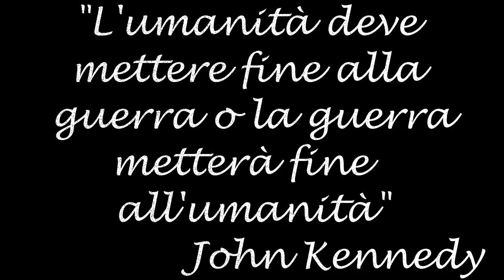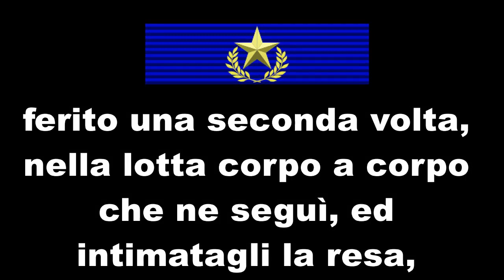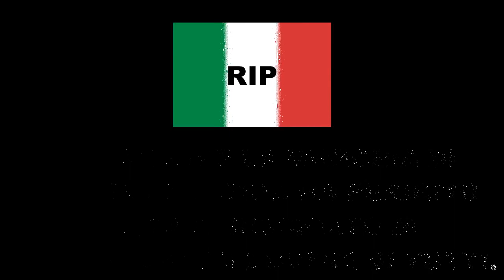Come morivano gli arditi in battaglia - Tenente De Simone Ruggero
Medaglia d’Oro al Valore Militare con la seguente motivazione: in commutazione della Medaglia d’Argento concessagli col decreto luogotenenziale 11 aprile 1918: comandante di un plotone di assalto accorso in difesa di una posizione fortemente attaccata dal nemico, ferito alla bocca da una scheggia di granata continuava a tenere il comando del proprio reparto, incitando e trascinando coll’esempio, sotto un fuoco violento, i propri soldati. Ferito una seconda volta nella lotta a corpo a corpo che ne seguì, ed intimatagli la resa, rispose scaricando la rivoltella gridando «Viva l’Italia!». Ferito una terza volta, cadeva a terra, ed alla nuova intimazione alla resa rispondeva «No, viva l’Italia!». Una quarta ferita al cuore lo uccise. Sublime esempio di valore e di amor patrio.
Monte Piana, 22-23 ottobre 1917